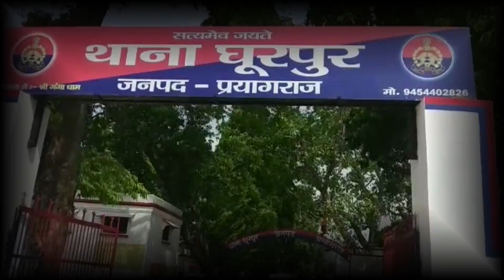बेख़ौफ़ बदमाशों ने ये क्या किया ?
प्रयागराज घूरपुर इरादत गंज फ्लाईओवर के पास फोर व्हीलर सवार व्यक्ति से बाइक सवार नकाबपोशो ने लगभग तीन लाख की छिनैती को अंजाम दिये
 पर्व इंटरप्राइजेज के मालिक विपिन जायसवाल पुत्र कमलेश जायसवाल रोहित सैनी शंकरगढ़ शिवराजपुर गौहनिया जसरा , लालापुर आदि दुकानों से पैसा वसूल कर अपने निज निवास मुट्ठीगंज प्रयागराज के लिए जा रहे थे वहीं घूरपुर इरादतगंज फ्लाई ओवर ब्रिज के पास पहुंचे ही थे सामने से पल्सर से तीन व्यक्ति नकाबपोश लगाकर गाड़ी को ओवरटेक  करके असलहा सटाकर लगभग 3लाख छिनैती करके फरार हो गए
मोके पर थानाध्यक्ष घूरपुर वृन्दावन रॉय को सूचना मिलने पर तत्काल घटना स्थल पर पहुंच कर चारो तरफ बैरियर लगाकर सभी गाड़ियों को चेकिंग करने का आदेश दिए, वही कुछ समय बाद एस पी यमुनापार क्षेत्राधिकारी करछना थानाध्यक्ष घूरपुर मैं फोर्स के साथ पहुंचकर जगह जगह जांच करने का दिए आदेश